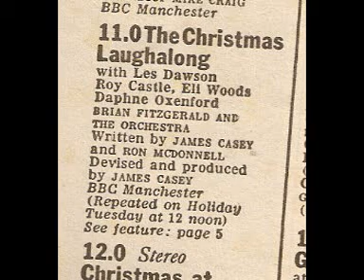The Christmas Laughalong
starring Les Dawson and Roy Castle with Daphne Oxenford, Eli Woods and the Brian Fitzgerald Orchestra
Broadcast on BBC Radio 2 on 24 December 1982